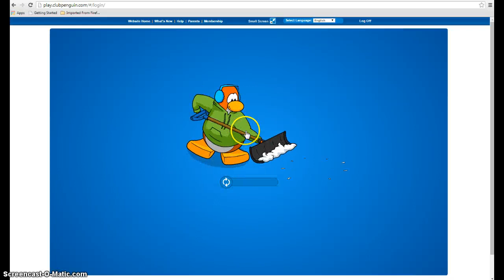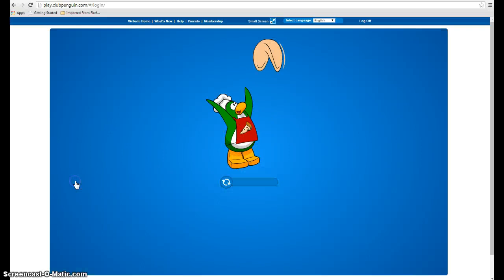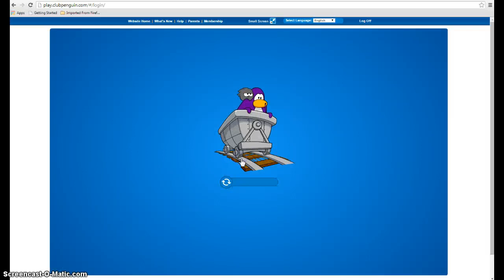MERRY CHRISTMAS -Samspinky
Merry Christmas HAPPY HANNKA AND QUANZA!